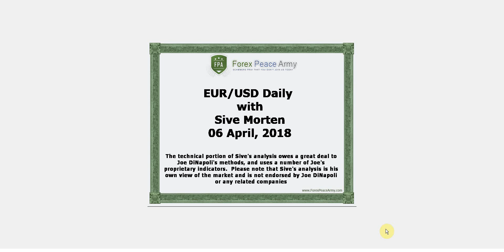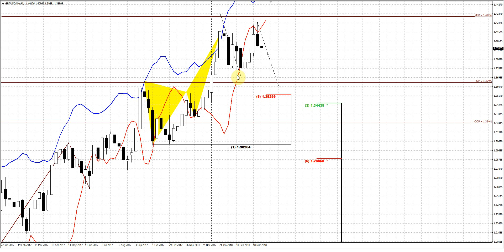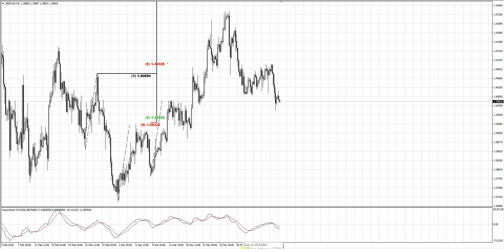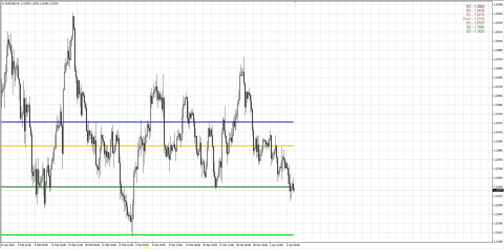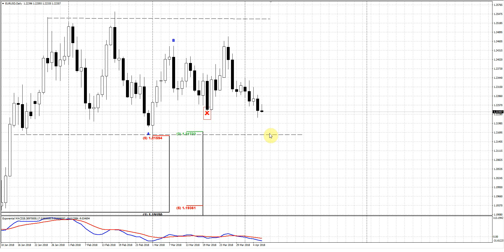Forex Peace Army | Sive Morten EURUSD Daily 04.06.18